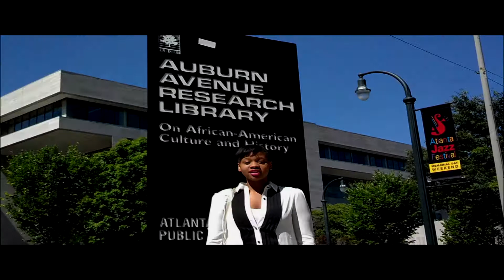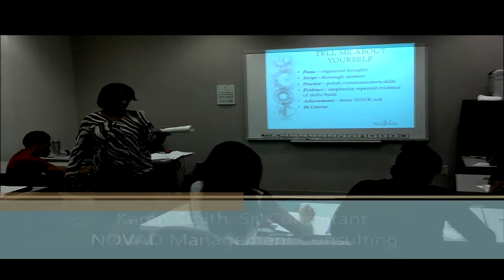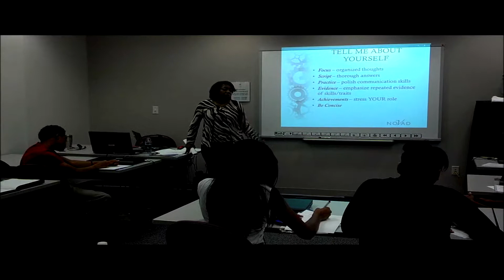2013 Student Business Shadow Project Awards Ceremony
Join the Atlanta Business League as they honor the seven students that successfully completed the 2013 Student Business Shadow Project program.